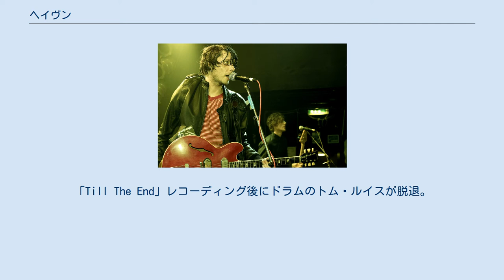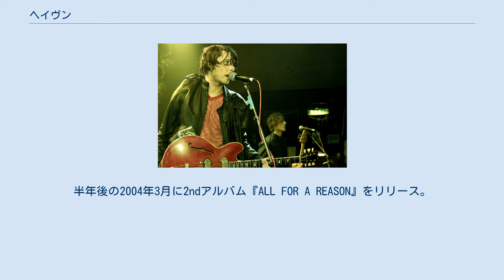ヘイヴン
ヘイヴン（英: Haven）は、イギリスのロックバンド。
1996年に結成され、2005年に解散。
コーンウォールペンザンス出身。
 1996年に結成。
1998年にザ・スミスの初代マネージャーであるジョー・モスに見出され、翌1999年にマンチェスターに活動拠点を移す。
2001年5月にバンド初のリリースとなるEP「Till The End」をリリース。
「Till The End」レコーディング後にドラムのトム・ルイスが脱退。
2002年2月にジョニー・マーがプロデュースを手掛けた1stアルバム『BETWEEN THE SENSES』でアルバムデビューを果たし、全英26位を記録。
同年、サマーソニックに出演。
 2003年6月、2ndアルバムのレコーディング中にギタリストのナットが顔面神経障害を患いバンドはレコーディングを中断し、ナットの回復を待つことになる。
半年後の2004年3月に2ndアルバム『ALL FOR A REASON』をリリース。
ジョニー・マーの他にマニック・ストリート・プリーチャーズやオーシャン・カラー・シーンのプロデュースで知られるデイヴ・エリンガがプロデュースを担当し、マーは2曲の共作及びギターを担当。
同年、フジロックフェスティバルに出演。
2005年に解散。